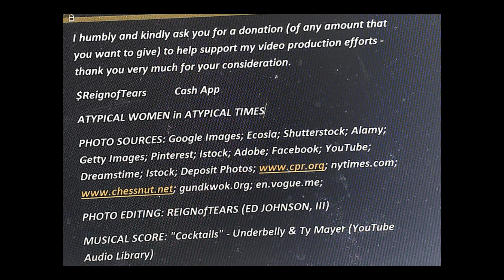ATYPICAL WOMEN in ATYPICAL TIMES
I humbly and kindly ask you for a donation (of any amount that you want to give) to help support my video production efforts - thank you very much for your consideration.